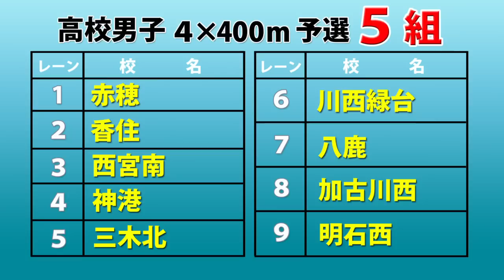【予選】2012年リレーカーニバル 高校男子 4×400ｍ 4組～6組